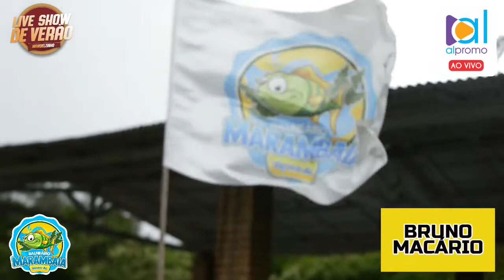Manoelzinho Top Farra Live do Paraíso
Acompanhe nossa Live diretamente do Balneário Marambaia